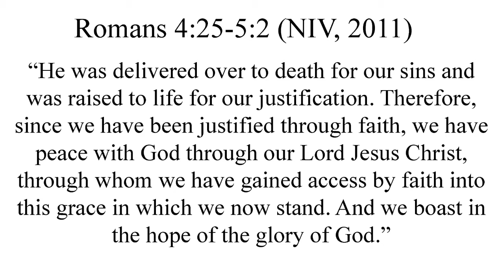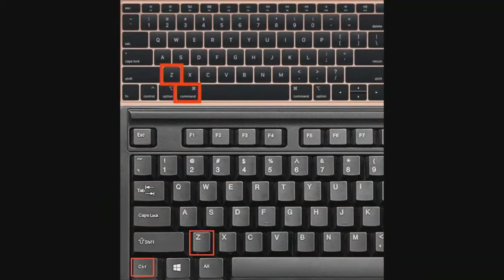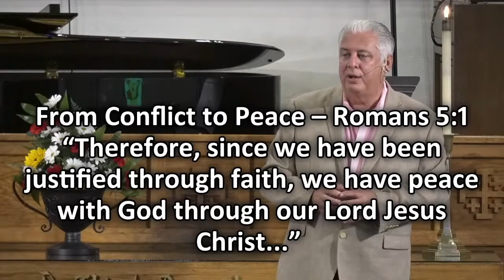Why the Cross? (2021) Week 2 - Romans 4:25 - 5:2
Through the Cross and Resurrection of Jesus, God restores His creation and His children.  How do we participate in God's powerful, restoring work of making us right again?